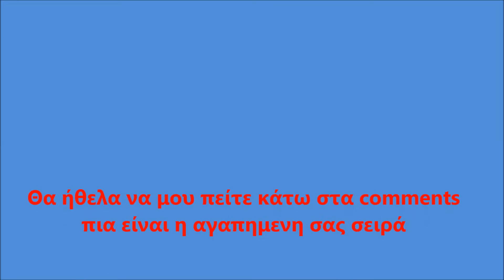Πια είναι η αγαπημένη σας κυπριάκη σειρα